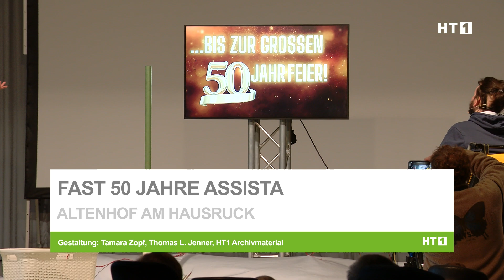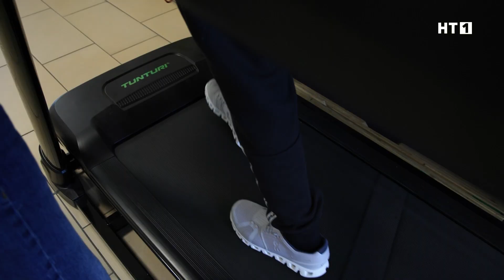FAST 50 Jahre Assista – das etwas andere Jubiläum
Assista leistet seit Jahrzehnten Pionierarbeit und setzt neue Impulse im Bereich der Begleitung von Menschen mit Behinderung und Inklusion. Und tut das auch, wenn es darum geht, den 50. Geburtstag zu begehen. Dieser findet zwar erst 2028 statt, die Feiern beginnen aber schon jetzt. Zeichen erkennen – Impulse setzen – Herausforderungen annehmen, so der Titel der Auftaktveranstaltung.

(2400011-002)